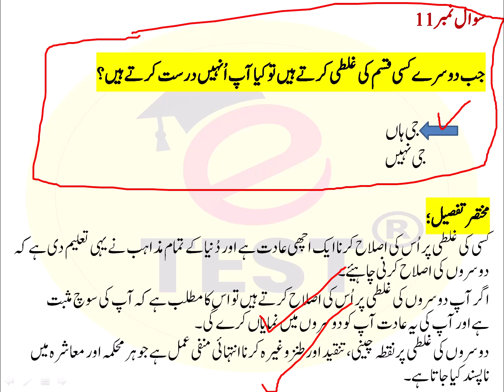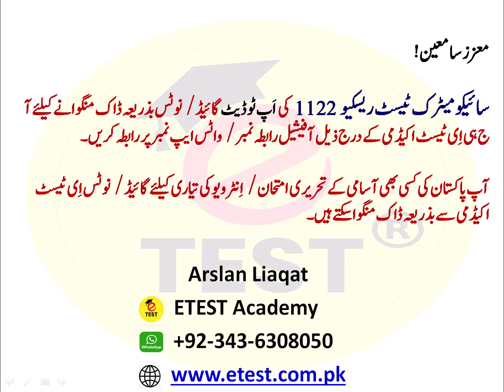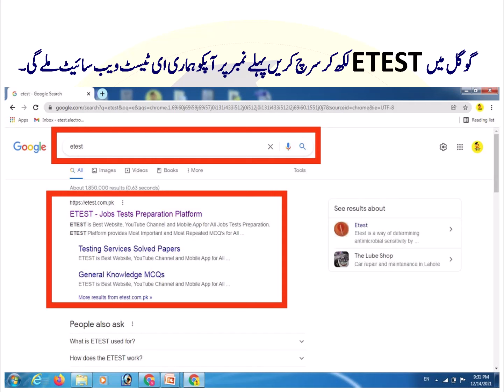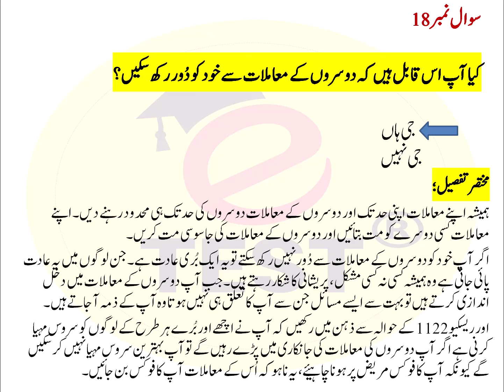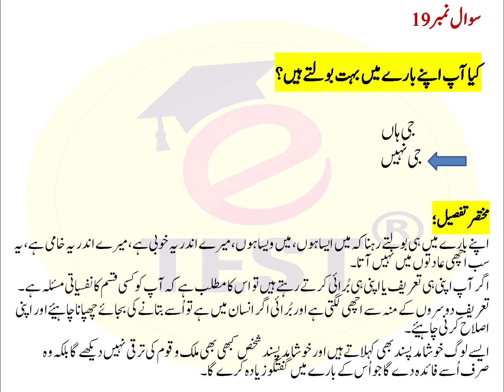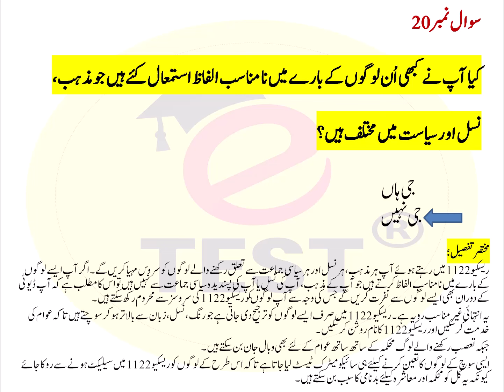Rescue 1122 Psychometric Test CTS Solved Paper 7-7-2024 Part-02 || Psycho Test Solved Papers ||ETEST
This video will provide you solved Rescue 1122 Psychometric Solved Paper of 7 July 2024.
This paper of Psychometric Test Rescue 1122 was conducted by Central Testing Service CTS on 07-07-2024.

You can buy online Psychometric Guide / Notes to Qualify the Psychometric Test. Please click on the given link:

You can read all Psychometric MCQs in PDF form on our ETEST Website by clicking on given link:

Regards,
Arslan Liaqat